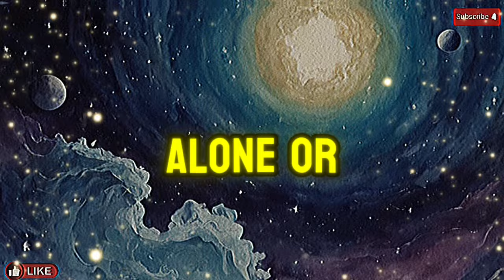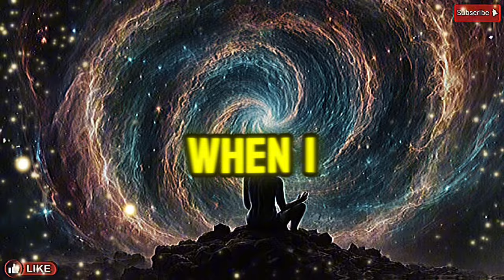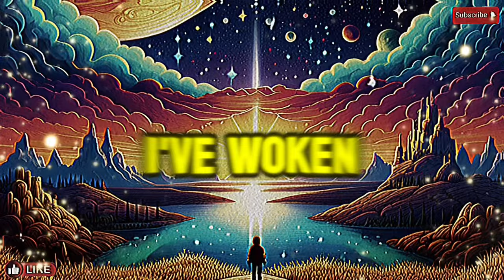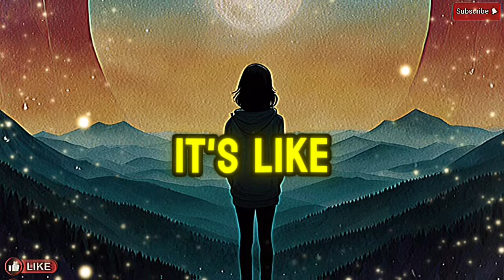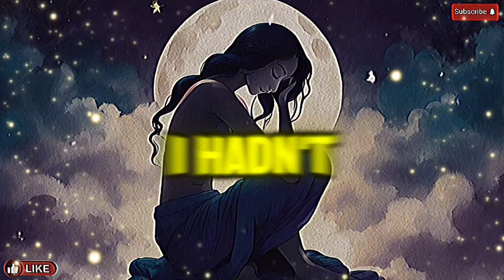7 Signs Angels Have Been Visiting You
7 Signs You Are Raising Your Spiritual Frequency
Discover the transformative journey of raising your spiritual frequency in our latest video, "7 Signs You Are Raising Your Spiritual Frequency." Are you feeling more connected to the universe, experiencing heightened intuition, or attracting positive energy?

This video explores the seven key signs that indicate you are elevating your spiritual vibration. Join us as we delve into the ways you can enhance your spiritual growth, embrace positivity, and create a fulfilling life. Perfect for anyone on a spiritual path, this guide will help you recognize the signs of your evolving consciousness and empower you to continue your journey toward enlightenment.

🌟 Welcome to the "Attraction Spirituality" channel, where we delve into spirituality, the Law of Attraction, frequencies, and energies to manifest abundance and prosperity in all areas of your life! Here, you will find inspiring messages and powerful practices to align your energy with your deepest desires.

Receive content that will help you tune your vibration to universal abundance and manifest everything you desire. Join us on this journey of connecting with the infinite source of prosperity.

🎥 On "Attraction Spirituality" you will have access to videos that explore how spirituality and the Law of Attraction can be used to attract wealth, health, and happiness. Our content is inspired by great masters and influential channels like Mindvalley, Abraham-Hicks, The Secret, YouAreCreators, and Teal Swan. Learn to elevate your frequency and utilize the energy of the universe to manifest your dreams.

🙏 Join us and let our messages resonate in your heart. In each video, you will be guided through spiritual practices, meditations, and powerful prayers that will help cultivate an abundance mindset and attract everything you desire. Strengthen your faith in manifestation and transform your life.

📈 Don’t wait any longer! Listen to your inner voice and let it guide you on the journey of self-discovery and fulfillment. We are here to offer guidance and support as you use the Law of Attraction and elevate your frequency to transform your reality.

✨ Our goal is to be a source of inspiration and guidance for everyone who wishes to manifest abundance and live a fulfilled life. Join us on "Attraction Spirituality" and discover the power of spirituality and the Law of Attraction to create the life you have always dreamed of.